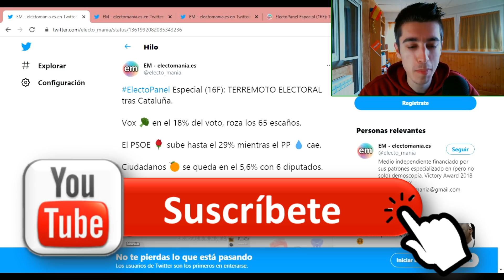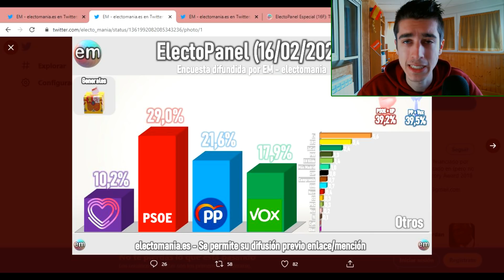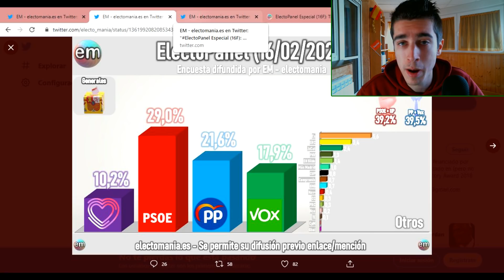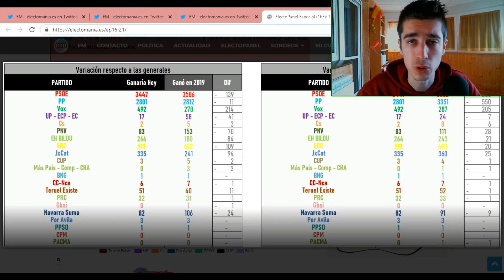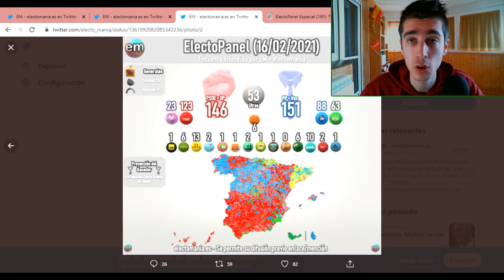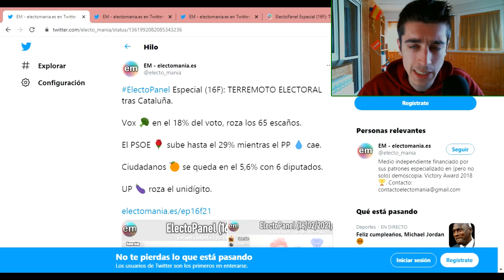¡VOX SE DISPARA MÁS CERCA DEL PP Y SER SEGUNDA FUERZA! PODEMOS SE HUNDE Y CRECE EL PSOE | ¿GOBIERNO?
Bienvenidos a RoberSR!!! Nuevo vídeo en el canal para comentar la última encuesta de intención de voto publicada ayer que refleja un importante crecimiento en la intención de voto de VOX. La formación de Abascal obtendría el 18% y 63 escaños, quedándose a pocos puntos porcentuales del PP que seguiría siendo segunda fuerza. Por el lado de la izquierda, Podemos seguiría bajando mientras el PSOE crecería. Con estos números, ¿Qué gobierno podría formarse? Todo esto y mucho más en el vídeo de hoy!!!